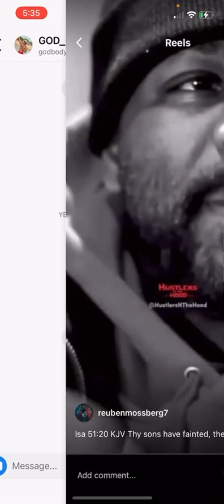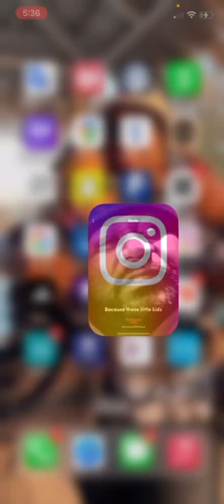The Law Of The Lord Needs To Be Establish ￼